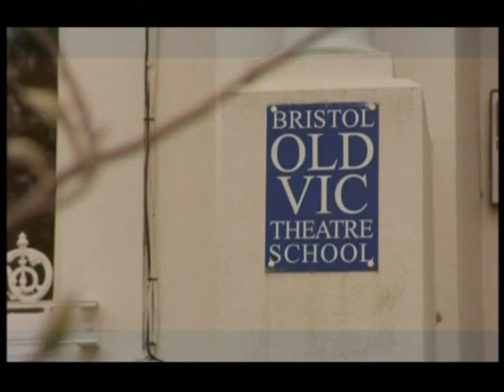Daniel Day Lewis at The Bristol Old Vic Theatre School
Daniel Day Lewis is remembered by acting tutors at The Bristol Old Vic Theatre School in Bristol, South West England